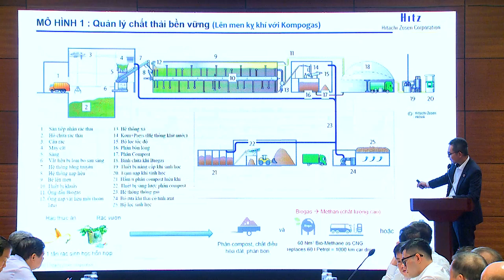Hội thảo: Năng lượng bền vững cho phát triển kinh tế, môi trường và xã hội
Mới đây, tại Hà Nội, Hiệp hội Công nghiệp môi trường Việt Nam phối hợp với Vụ Tiết kiệm năng lượng và Phát triển bền vững (Bộ Công Thương) tổ chức Hội thảo “Năng lượng bền vững cho phát triển kinh tế, môi trường và xã hội”…